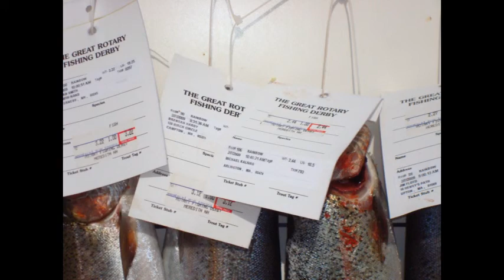09 Icehole Tour Winni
Slideshow from the 2009 Icehole Tour including forest lake and the Meredith Rotary Derby